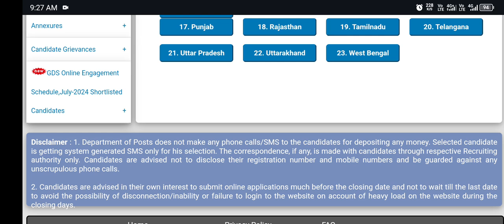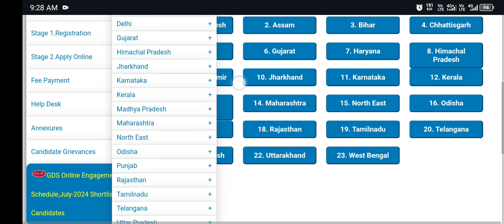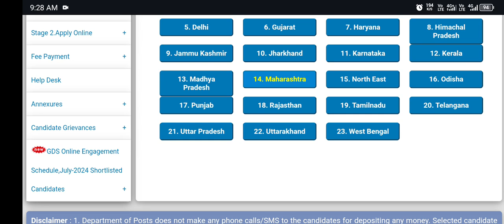📢 India Post GDS 3rd List कब आयेगी? | जानें पूरी जानकारी यहाँ! | 📋 GDS Updates 🚀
नमस्कार दोस्तों! अगर आप भी India Post GDS 3rd List का इंतजार कर रहे हैं, तो यह वीडियो आपके लिए है! इस वीडियो में हम जानेंगे कि तीसरी सूची कब जारी होगी और क्या महत्वपूर्ण जानकारी आपको पता होनी चाहिए। इस वीडियो को पूरा देखें ताकि आप कुछ भी मिस न करें। 📢✨